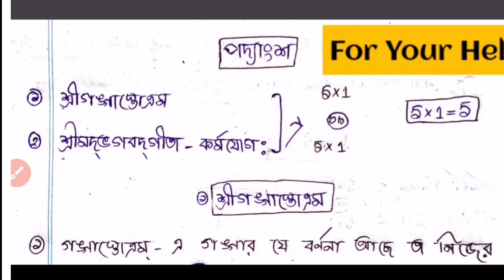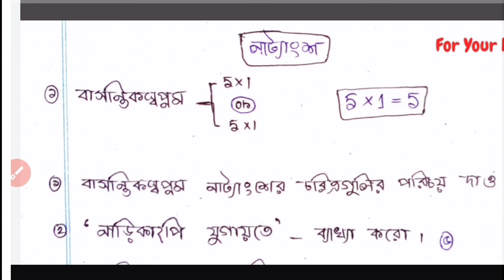Class 12 Sanskrit Suggestion of 2021 HS || উচ্চমাধ্যমিক ২০২১ সংস্কৃত সাজেশন || by achintya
তো ! আজ আমি এই ভিডিওতে আলোচনা করেছি...

Class 12 Sanskrit Suggestion of 2021 HS || উচ্চমাধ্যমিক ২০২১ সংস্কৃত সাজেশন ||

অন্যান্য ভিডিওর লিঙ্ক 👇

🔥এই Lockdown এর সময় পড়াশোনা কীভাবে করা উচিত । How to be studied in lockdown time 🔥

তোমাদের যেকোনো অসুবিধা হলে অথবা আমার সাথে কথা বলতে চাইলে নীচের দেওয়া লিঙ্ক গুলি থেকে আমাকে ফলো করো এবং ম্যাসেজ করো.